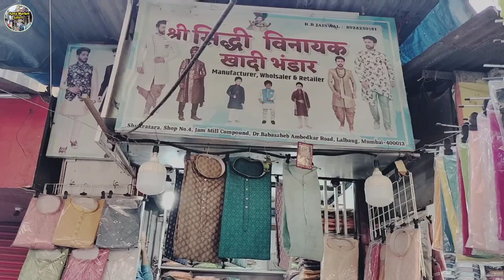Kurta Pajama, lucknowi Kurta, Jacket Wholesale Market Lalbag Mumbai.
श्री सिद्धि विनायक खादी भंडार.
Manufacturer, Wholesale & Retailer.
Address :- Shukratara Shop No 4 , Jam Mill Compound , Dr Babasaheb Ambedkar Road , Lalbag Mumbai . Order No :- 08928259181.

बहोत सारे कुर्ता, लेंगा, जॅकेट, धोती के व्हरायटी देखणे मिलेंगे . होलसेल भाव और रीटेल्स मे मिलेंगे .
सस्ता और अच्छा हे . आप भी जरूर शॉप को विजिट करे.